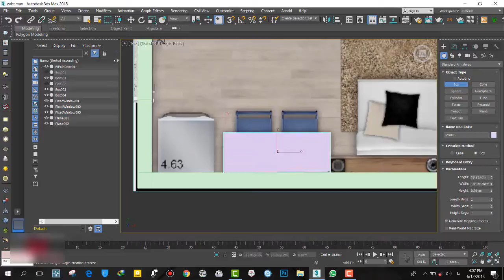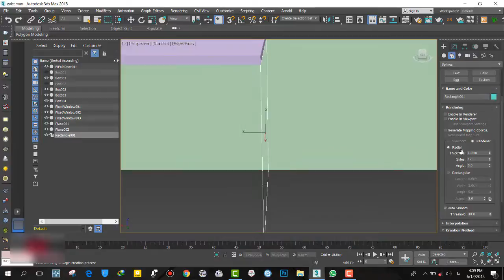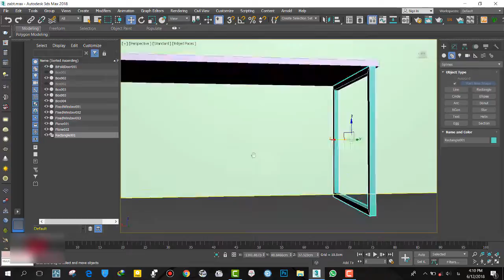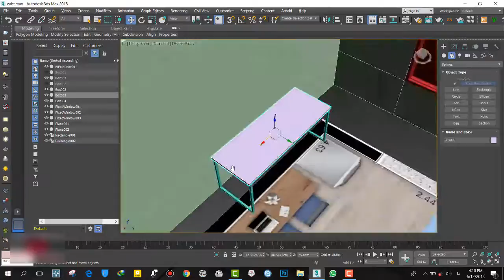3ds max tutorial: modeling work table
Hi, in this channel you will learn how to make realistic and unique Vray materials & 3d Models in 3Ds max and use it in your own projects.